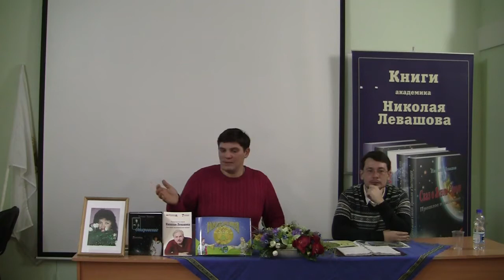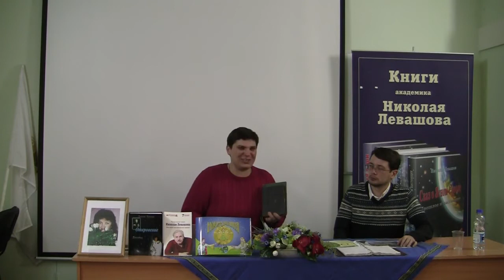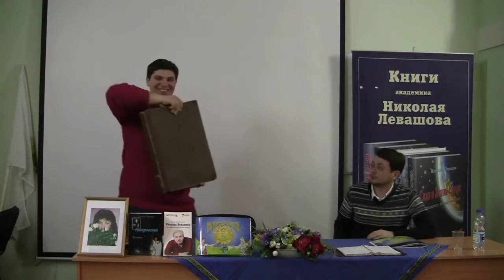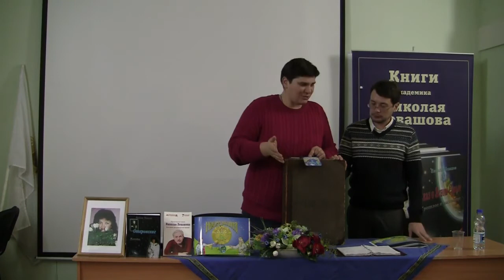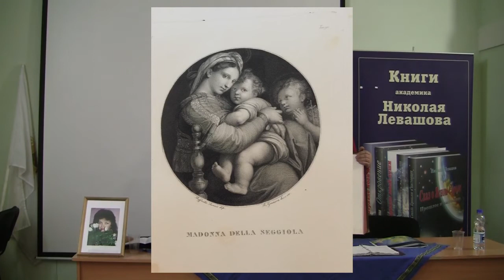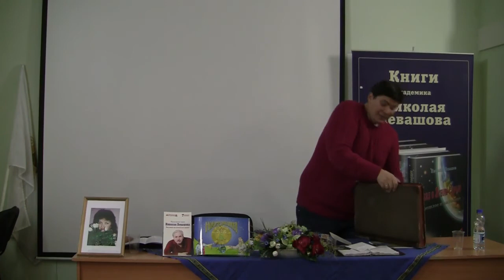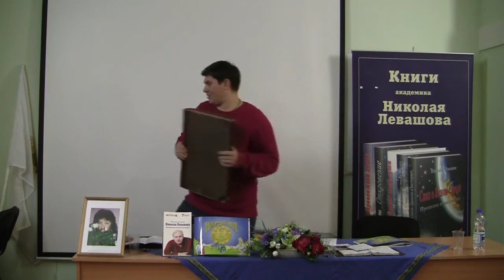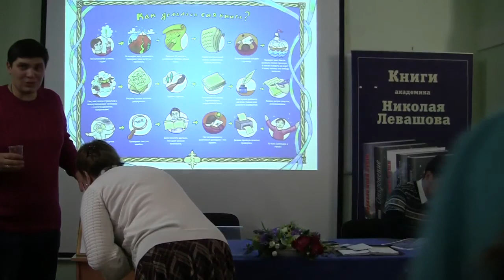"НОВЫЕ ЗНАНИЯ" Новая детская познавательная книга! часть 3 из 3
Презентация ИД "Митраков" 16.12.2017 Детской Книги "Новые Знания" Ильдара Абдрахимов

Издательство "МИТРАКОВ" выпустило в Свет новую детскую познавательную книгу "НОВЫЕ ЗНАНИЯ". Автор Абдрахимов Ильдар.

Эта книга для детей! Для наших юных читателей!
И конечно для чтения взрослыми детям! (12+)

Создателю этой книги удалось образно и наглядно, доступным языком с прекрасными иллюстрациями раскрыть Суть Новых Знаний Великого Русского Учёного и Общественного Деятеля Левашова Николая Викторовича.
Просто, ясно и красиво! Любо!
Судите сами!
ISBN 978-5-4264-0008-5